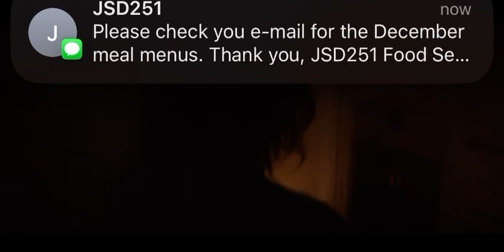Peeta & Katniss | Mockingjay | Hunger Games Series Ending Epilogue | Kind Of Happily Ever After